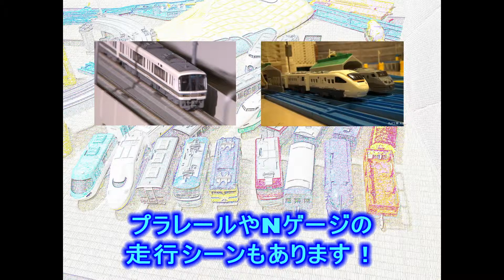【ST走行動画】函館市電市役所前を走行する箱館ハイカラ號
函館市電の目玉車輌の一つ、30形。
「箱館ハイカラ號」として運転されている39号は、
限定運用で時刻が発表されているので、
撮影は容易です。